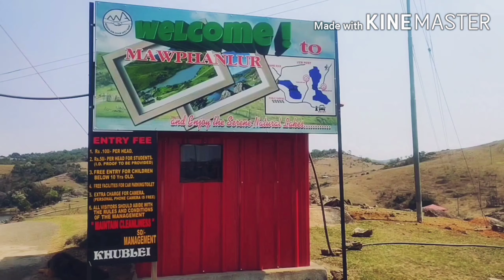Mawphanlur offbeattouristdestination Meghalaya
In this video we are sharing our travel experience from Guwahati to Mawphanlur, Meghalaya via Shillong.

Here we have shared the directions and the cost of stay in travellers nest.

In case you need more information please share your queries in comment section.